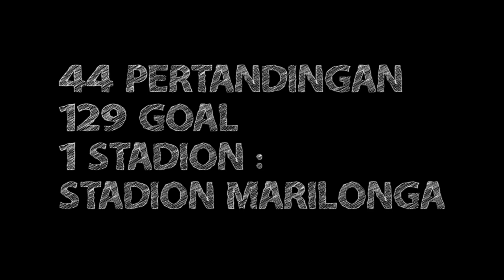Seluruh Goal Liga 3 Zona NTT El Tari Memorial Cup 2017 Ende